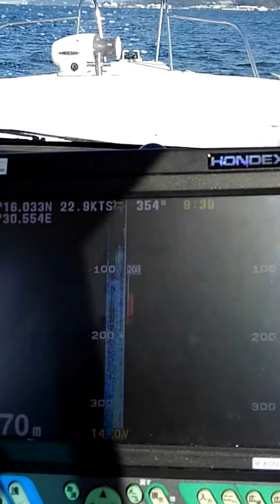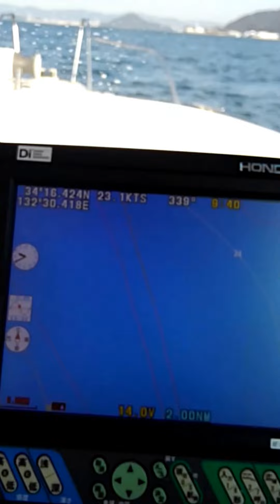NISSAN ウイングフィッシャー23EXの走り